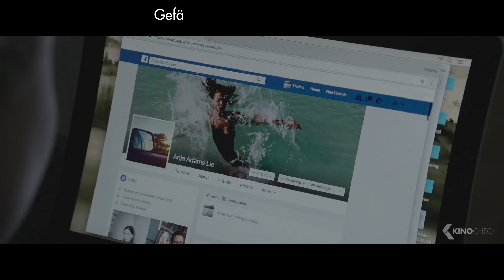THELMA Trailer German Deutsch (2018)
Die schüchterne Thelma verlässt ihr streng religiöses und konservatives Elternhaus in der ländlichen Idylle der norwegischen Wälder, um in Oslo zu studieren. Als sie auf dem Campus ihre Kommilitonin Anja kennenlernt, entwickelt sich zwischen den beiden eine starke Anziehungskraft. Zum ersten Mal in ihrem Leben genießt sie die Zwanglosigkeit der Jugend, feiert Partys und entdeckt ihre Weiblichkeit. Doch plötzlich erlebt Thelma epilepsieartige Anfälle und es beschleicht sie der Verdacht, dass mit ihrem Befreiungsschlag auch übersinnliche Fähigkeiten freigesetzt wurden, die in ihrer Familiengeschichte tief verwurzelt sind.

Note | Thelma german trailer courtesy of Koch Media. Bei einem Kauf ändert sich für euch nichts, aber ihr unterstützt dadurch unsere Arbeit. | KinoCheck®